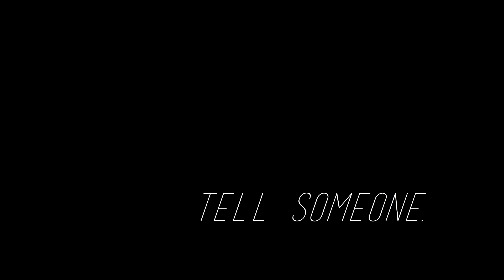Hidden Wounds Never Heal - Bullying PSA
Song: Bloom - The Belle Game

"Hidden Wounds Never Heal"
by Justine Crawford & Anna La